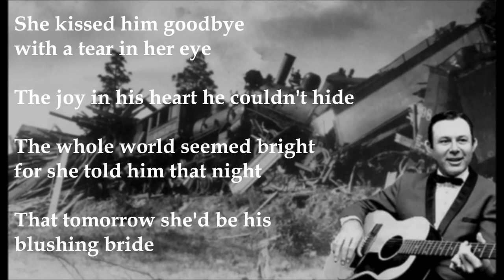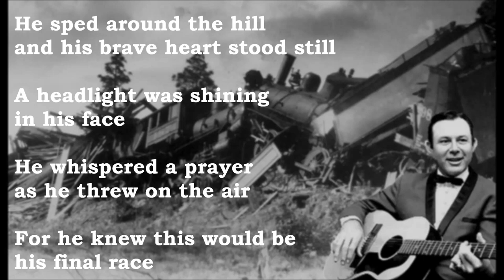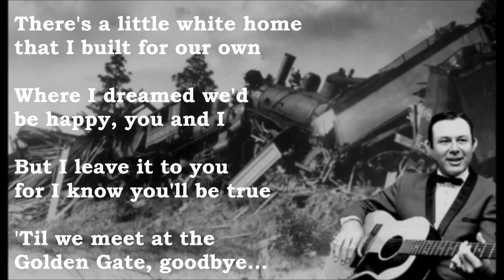Jim Reeves( The Wreck Of The Number 9)